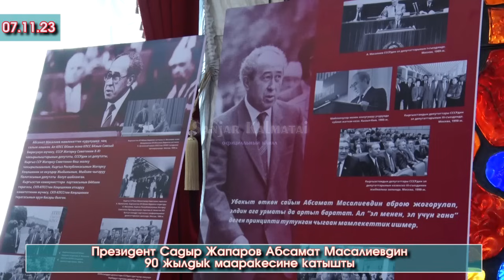Садыр Жапаров Абсамат Масалиевдин 90 жылдык мааракесине катышып СӨЗ сүйлөдү - ВИДЕО